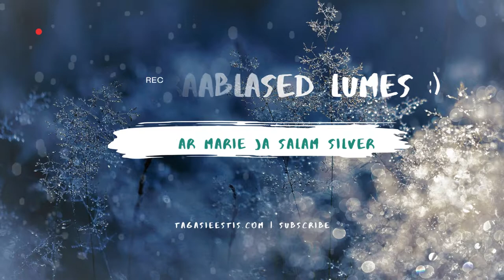Aafrikas sündinud lapsed nautimas Eesti talve /// Kids born in Africa enjoying Estonian winter :)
Salam Silver ja Sahar Marie, kaks Aafrikas sündinud poolaraablast, on Eesti talvega harjunud ja suusatavad mõnuga :)

Salam Silver and Sahar Marie - two multicultural kids who have born in Africa - are now used with Estonian winter and having fun skiing :)